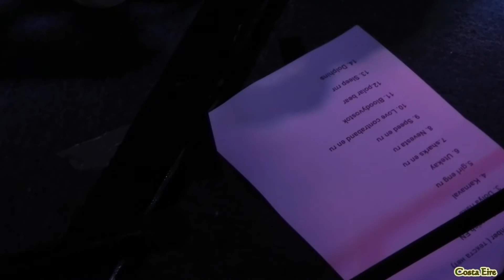Mumiy Troll - Utekai [+ belenkay shtuchka] - LIVE in London, Surya, 10 November 2012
Mumiy Troll LIVE in London at Surya, 10 November 2012 - Utekai  [+ belenkay shtuchka]